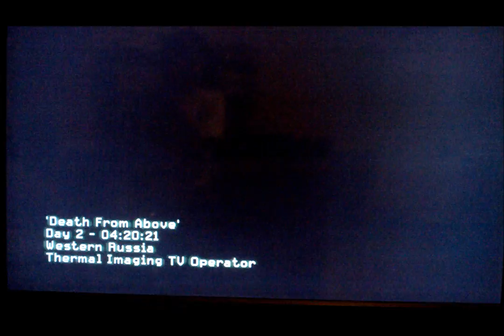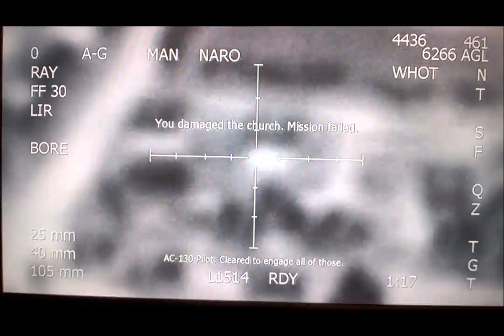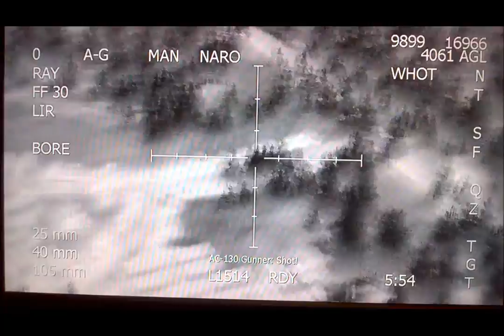COD MW #6 - Coziestroom Gaming